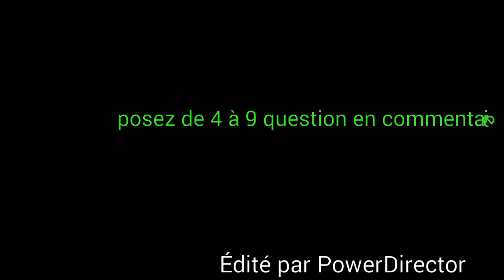vidéo annonce de la FAQ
hangout : Nico Slave